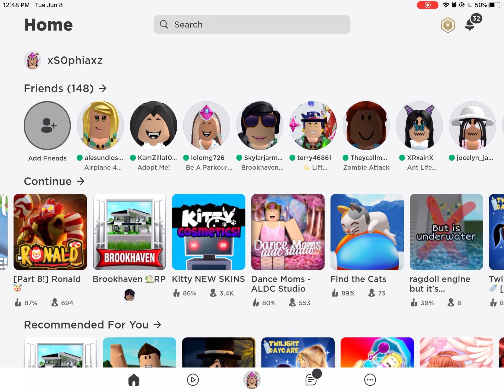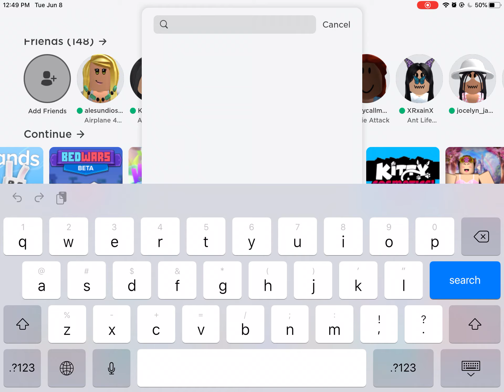I forgot to mention my cousins name is John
And I will be doing a Face reveal very very very very very very very very soon and I will talk more about myself because I’m just nervous for the first time that I’m doing a voice reveal so please don’t spread hate❤️❤️❤️